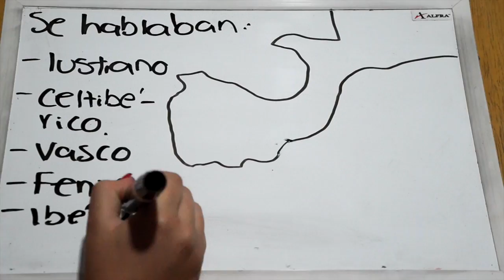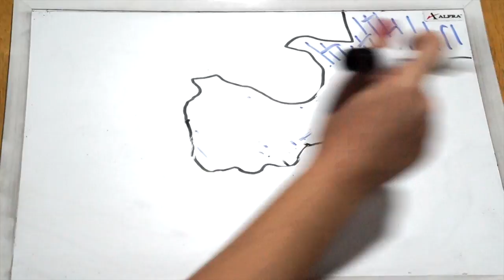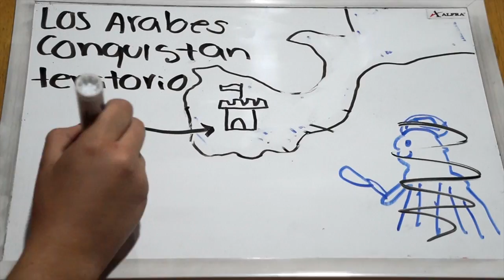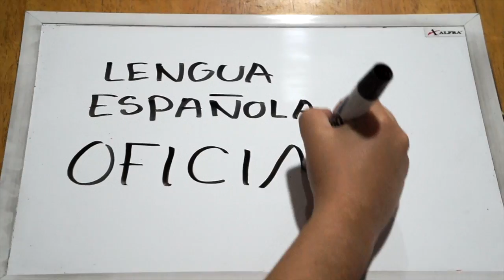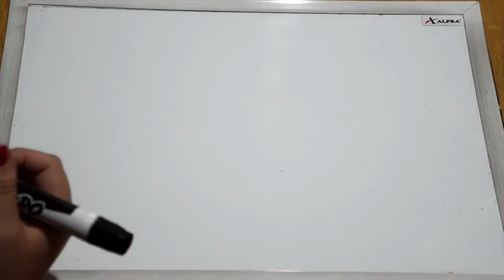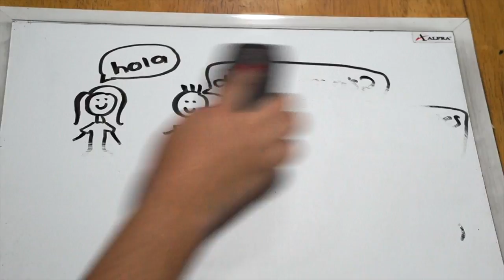Historia de la lengua española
Vídeo sobre: Historia de la lengua española  materia comunicacion oral y escrita. CETYS Universidad campus Ensenada equipo: Jacobo Mairany y Crolina